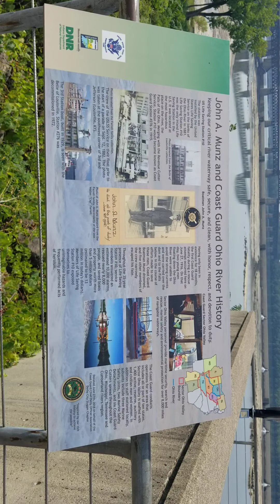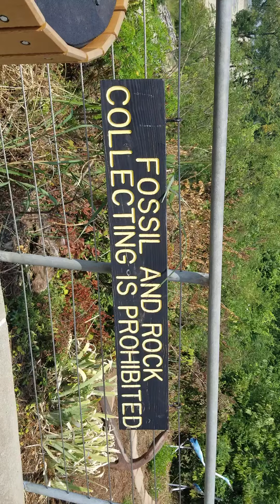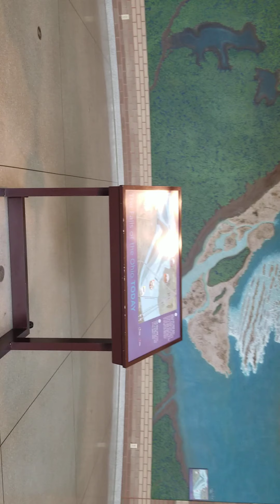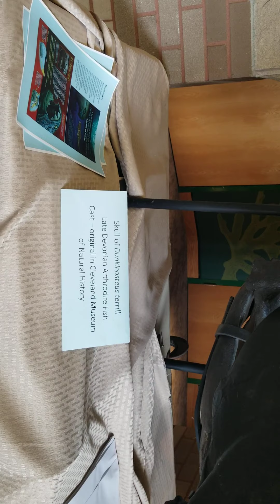Falls Of The Ohio Clarksville, Indiana Pt. 1